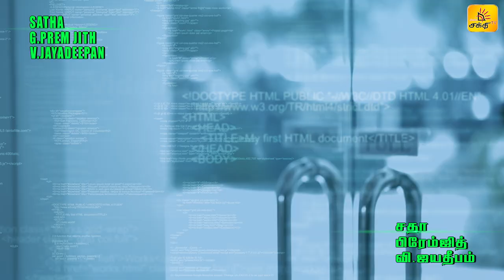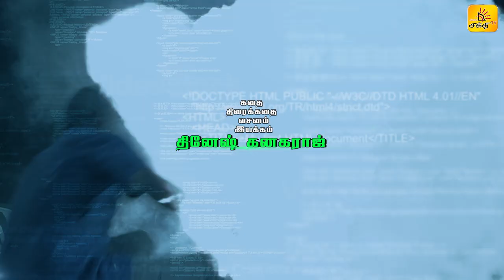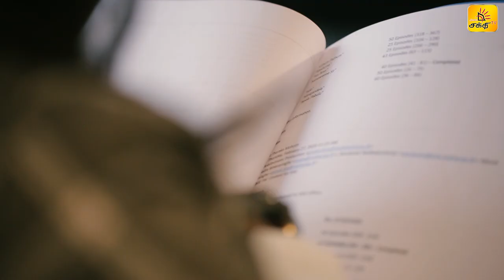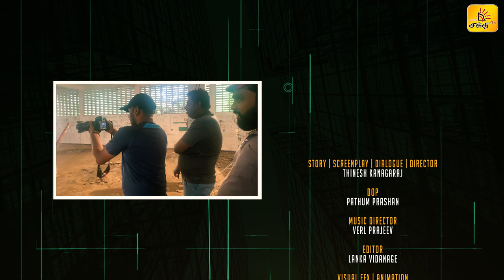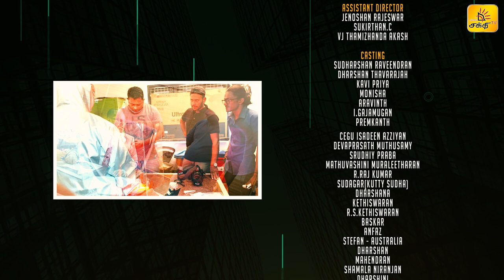7K | Episode 01 | Tamil Tele Series | Shakthi TV